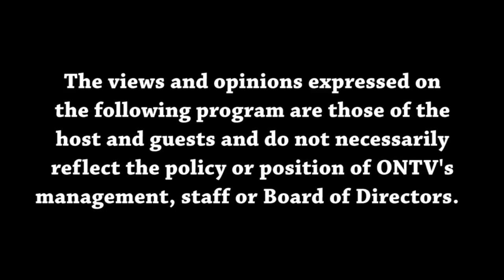Views from the Sideline 5-22-2024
Malik and Joey talk NBA Playoffs and then give their Top 5 favorite football players in video games!